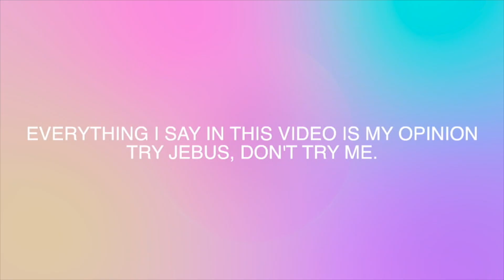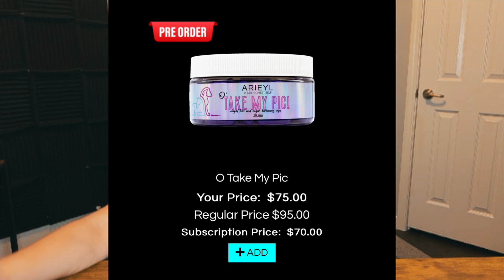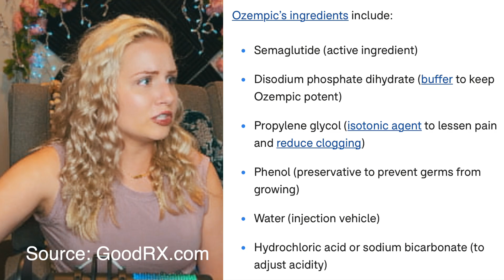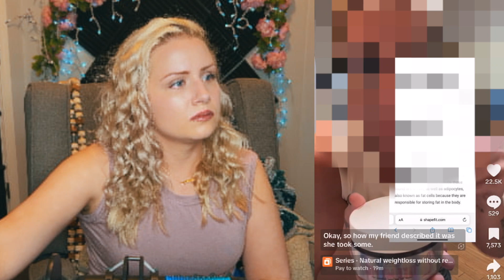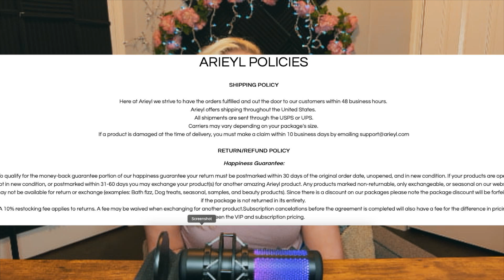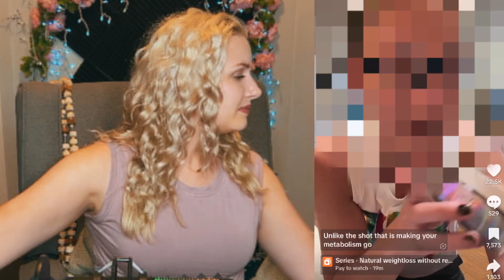DANGEROUS Claims by Arieyl Rep Have Me Disgusted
Dangerous claims made by Ariel rep
As always this is all my opinion and the commentary I provide in these videos is from my perspective based on my experience. Please do not try to find or harass or interact these people, that is not what we are here to do.

How to send me MLM TEA:
•screenshot or screen record what you want to send in (I always edit out their personal info on my computer so don’t worry about that)
•upload it to YOUR Google drive
•click on what you want to send in (3 dots on the upper right corner if on your phone) click share & put in my email

Antimlm scams cults reaction commentary MLM law of attraction multilevelmarketing networkmarketing socialselling monat arbonne seint savvi amare younique itworks igenius youngliving kanganwater enagic pinkzebra itspearltime bombparty doterra greencompass Herbalife uncommon MLMs lesser known MLM companies arieyl